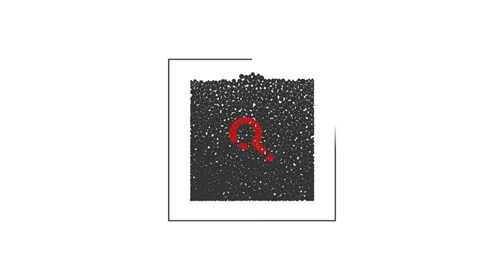‘GAME OF THRONES’: HBO IS SURPRISED ANYONE EVEN NOTICED TORMUND’S ATTRACTION TO BRIENNE